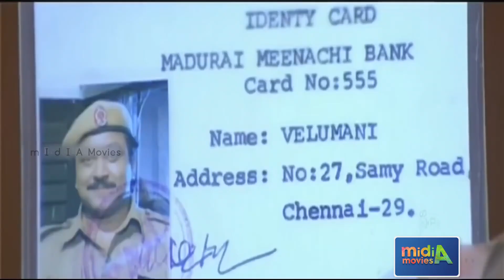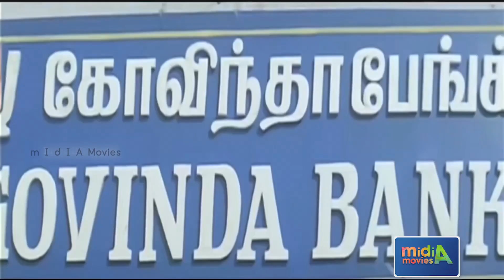டேய் நீ நல்லாருப்பியா?? உனக்கு மனசாட்சி இருக்கா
Goundamani
Indian actor
Subramaniyan Karuppaiya, known by his stage name Goundamani, is an Indian actor and comedian. He is known for his comic duo partnership in Tamil films with fellow actor Senthil. The pair dominated the Tamil industry as comedians in the 1980s and 90s. Wikipedia
Born: 25 May 1939 (age 82 years), Kannampalayam
Spouse: Shanthi
Children: Karuppaiya Sumithra, Karuppaiya Selvi
Parents: Annam, Karuppaiya